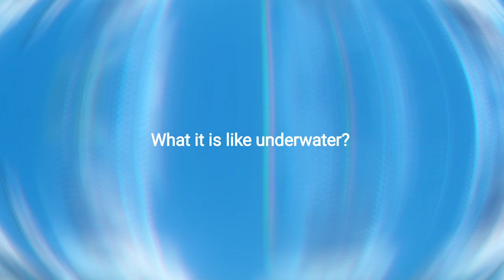Vlogmas Series: Episode 6 | Helmet Diving | Boracay Adventure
This is the continuation of our Day 1 in Boracay last July 2022. After Parasailing, vlogmas series episode 4, we went straight to the helmet diving spot. Father Eugene were not able to join us underwater since there is a health risk for those people who's taking maintenance. It's better be safe than sorry, right? It's a must try activity in Boracay esp for non swimmer like me hahaha

Hope you enjoy this vlog, see on our next video.

Stay healthy guys and advance Merry Christmas! 🎄